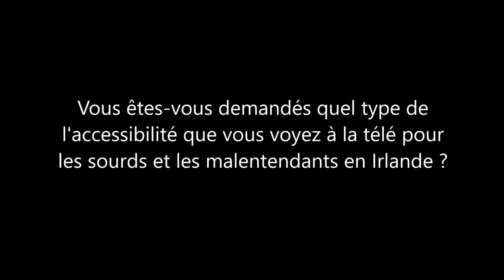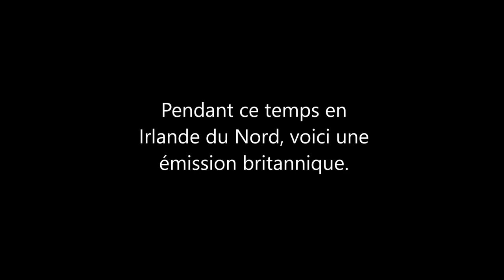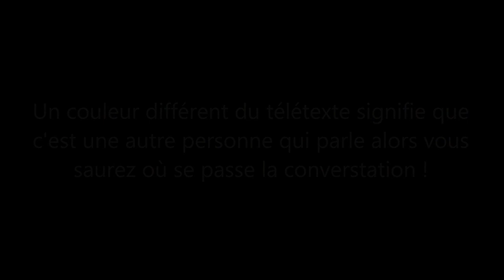Accessibilité pour les sourds et les malentendants - Le télétexte et l'interprète en Irlande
Vous verrez quel type d'accessibilité sur la télé en Irlande. C'est différent de ce que vous avez vu aux États-Unis et au Canada !